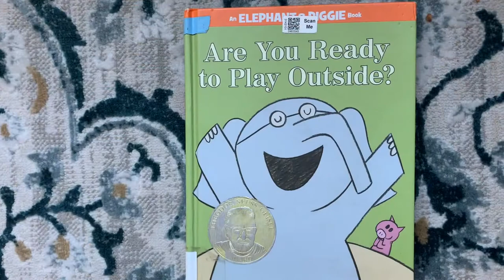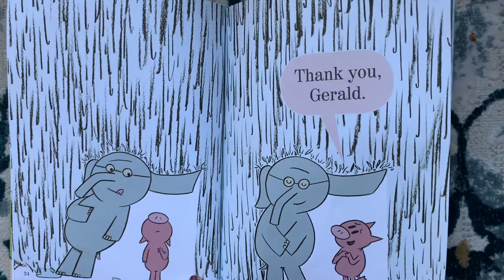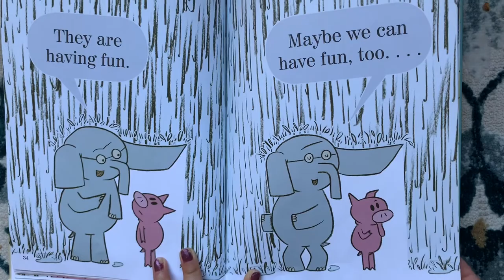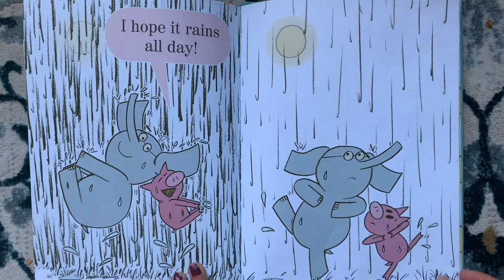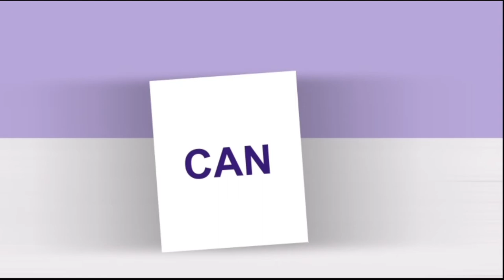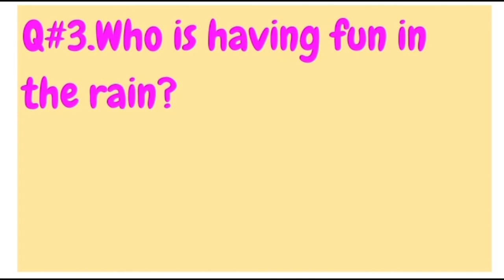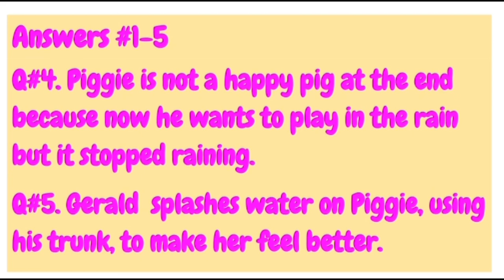An Elephant and Piggie book “Are you ready to play outside” by Mo Williems read aloud by Aashirya!!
Adorable easy to read book about two friends-Gerald the Elephant and Piggie the Pig and their planned day of fun. Simple language and color coded text boxes help distinguish the two and their wants and needs.
        Piggie is a hyper little guy who wants to go outside with his friend and run, skip and jump but all his big dreams are thwarted by a smattering of rain. Oh Piggie does not like rain, he yells and pouts and almost gives up his hopes for a day of fun, negatively wondering if anyone could enjoy the day when he and Gerald spot a pair of worms wriggling excitedly for the rain. Loveable optimist Elephant surmises that if the worms can have have fun they can and his energy is contagious infecting Piggie with a new attitude and a newfound LOVE for rain!! The two end up stomping happily in puddles until ha- the rain stops just as soon as it started and Piggie again laments they can’t have fun outside unless they have rain.
Again Gerald saves the day and comes up with the ingenious plan of spraying Piggie with water from his trunk simulating rain for puddle jumping! Such a selfless act to make sure his friend got to play even if he didn't, Gerald just looked happy making sure Piggie was happy what a guy-way to go Gerald. Super cute book about best friends, finding the positive in life and working together…another fun read aloud by Mo Willems –a staple in a children’s library as his books and illustrations just make readers smile :)